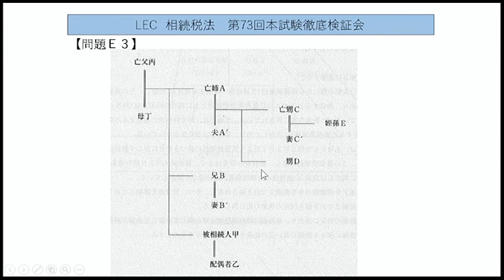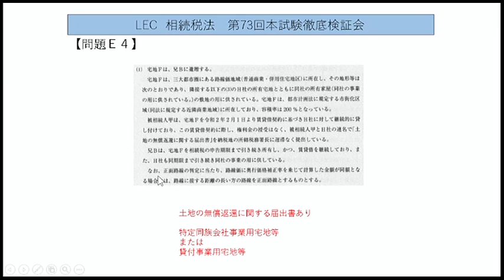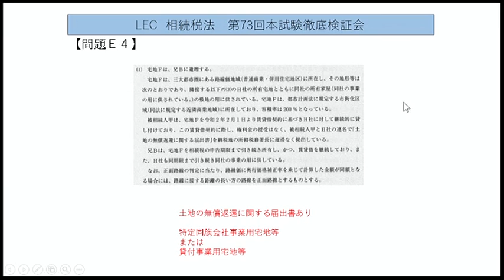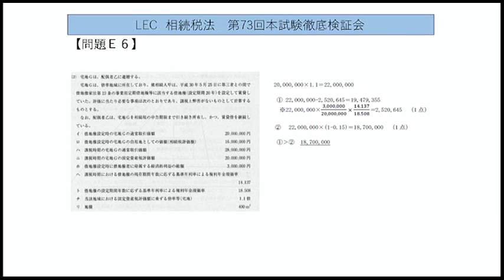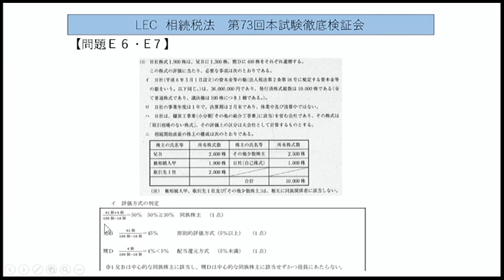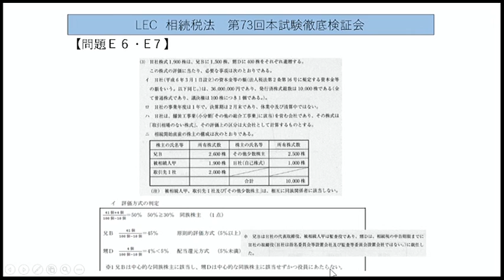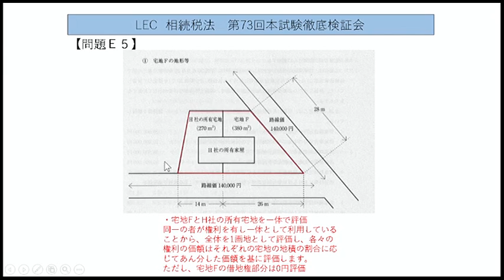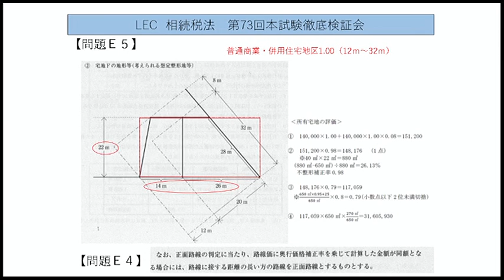【LEC税理士】第73回税理士試験 徹底検証会 相続税法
第73回税理士試験 相続税法を、LEC専任講師　小田匠講師が徹底解説！

LECでは受験生のみなさんを全力でサポートするため、様々なコンテンツをご用意しております。